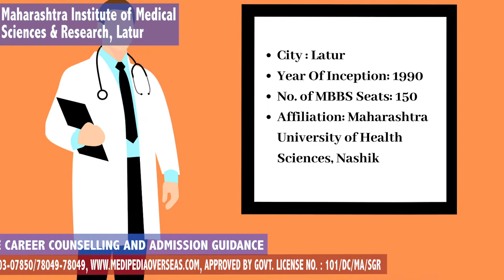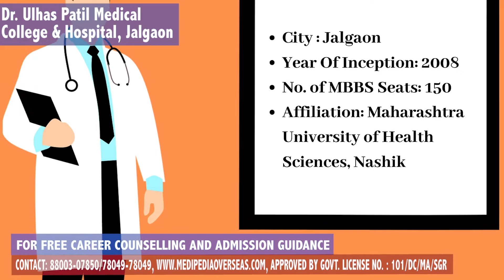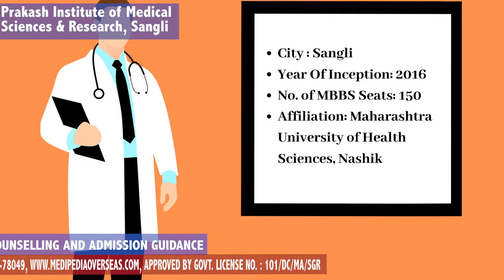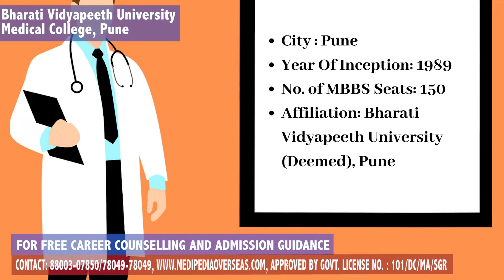TOP Medical Colleges of Maharashtra | NEET | MBBS in Mumbai | Why MEDIPEDIA | PRIVATE | DEEMED |2020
Top 15 Medical Colleges In Maharashtra..
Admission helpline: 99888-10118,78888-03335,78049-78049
1.Padmashree Dr. D.Y.Patil Medical College, Navi Mumbai
2.Maharashtra Institute of Medical Education & Research, Talegaon,Pune
3.Terna Medical College, Navi Mumbai
4.Bharati Vidyapeeth University Medical College, Pune
5.Dr. D Y Patil Medical College, Hospital and Research Centre, Pimpri, Pune
6.Dr. D Y Patil Medical College, Kolhapur
7.ACPM Medical College, Dhule
8.Vedantaa Institute of Medical Sciences, Palghar, Maharashtra
9.Prakash Institute of Medical Sciences & Research, Sangli
10.Rural Medical College, Loni
11.Mahatma Gandhi Missions Medical College, Navi Mumbai
12.Dr. Ulhas Patil Medical College & Hospital, Jalgaon
13.Mahatma Gandhi Missions Medical College, Aurangabad
14.Maharashtra Institute of Medical Sciences & Research, Latur
15. N. K. P. Salve Instt. of Medical Sciences and Research Centre and Lata Mangeshkar Hospital, Nagpur

MEDIPEDIA focus on  medical education specially MBBS admission in India. We have Successful track record of satisfied Parents over past decade.
Contact our Expert Counselors at 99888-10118 / 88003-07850/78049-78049 for 100 % Counselling and Admission Guidance.

We Provide value added inputs through our expert Counselling to help you Choose Right College at Minimum Possible Budget.

MedipediaOverseas is an ISO 9001: 2015 Certified Company
Government licensed Company with 12+ Years of Experience
Fair & Honest Guidance with long term Career Plan
We will provide Accurate Fee structure of Medical colleges in India.
Special Guidance for Mop-Up and Stray Round seats for MBBS in India.
Special Guidance of NRI /Management  Quota seats for MBBS in India.
Education Loan assistance .
 Best Admission Guidance for MBBS in India /Abroad to PG Admission
 ( MD/MS/DNB/ CPS /FCPS)
We support Medical Student upto Final Settlement.

PATIALA: SCO 9,CITY CENTRE MARKET ,22 No Phatak

Delhi : 134, First Floor ,Westend Mall ,District Centre, Janakpuri ,

Other Branches :
Pune | Chandigarh | Jammu | Hamirpur | Bikaner |
Rudrapur | Bathinda |Sangrur | Bareta

Reference Videos :
1. (Top Government MBBS Colleges in India)
2. (Top MBBS Colleges in Punjab )
3. (Top MBBS colleges in UP )
4. (Top MBBS colleges in Karnataka )